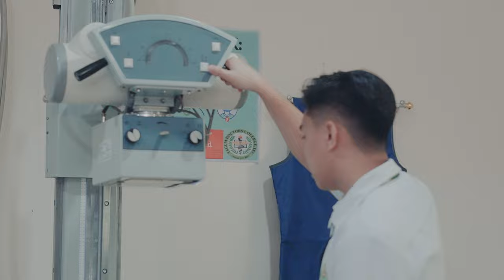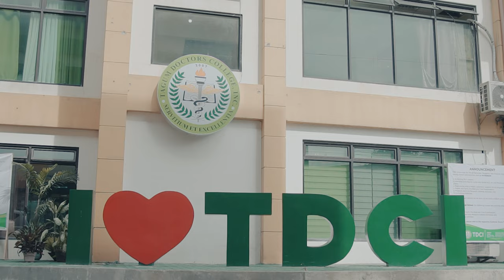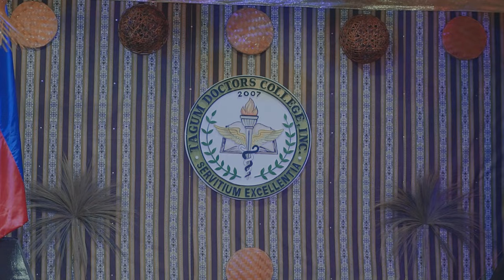WELCOME TO TDCI!